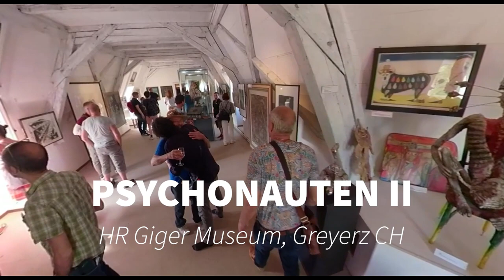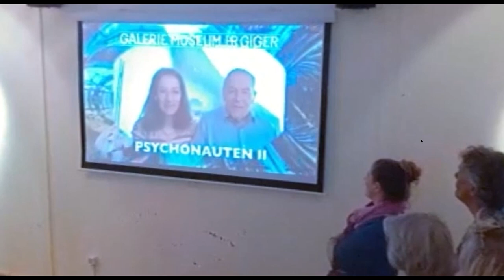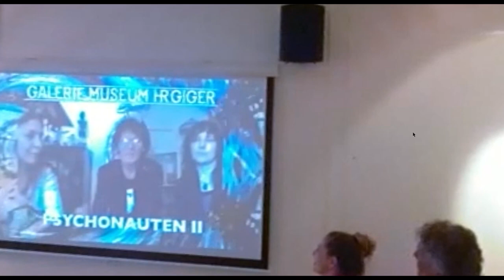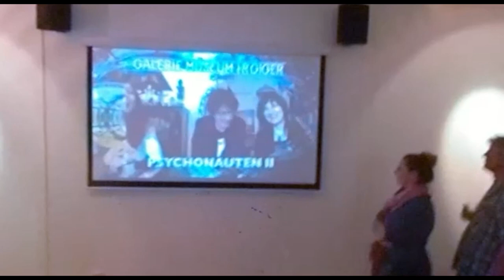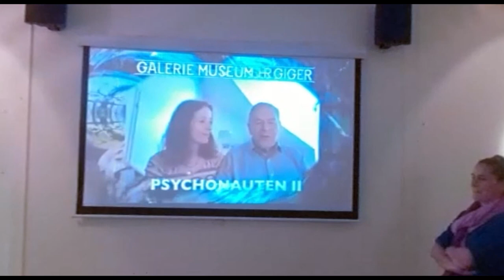Vernissage Psychonauten II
Verrnissage der Ausstellung Psychonauten II H.R.Giger Museum, Grueres, Schweiz. 2023. Videocredit: Ralf Werner, Openeye FM